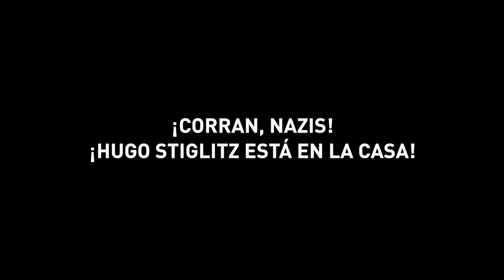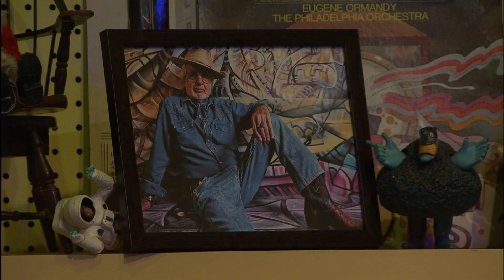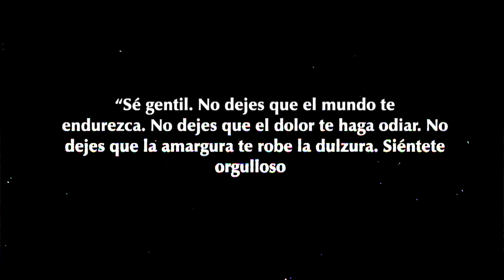Me canso ganso T8. Hugo Stiglitz y Ampersan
En este set que evoca a las cabinas de radio de los años cuarenta y cincuenta, este late night show conducido por Fernando Rivera Calderón de la Barca la de la bienvenida al actor y cineasta Hugo Stiglitz; además en la música nos acompaña la banda Ampersan.

En el estudio: Bárbara Riquelme, Los Músicos del Titanic y el Ganso.